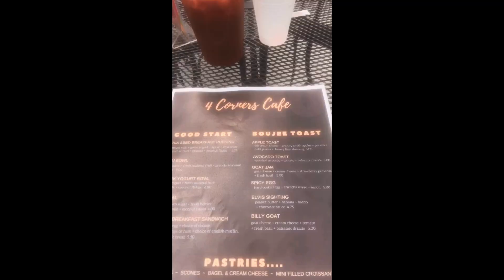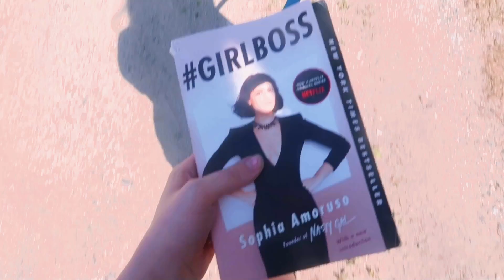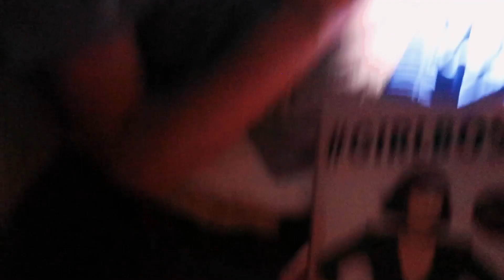VLOG / a chill summer day in my life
xoxox, Kenn